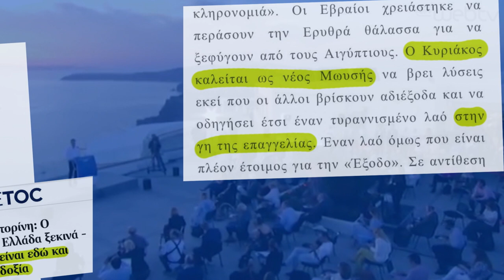Ρίχνουν την ευθύνη στο λαό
Μας δείχνουν με το δάχτυλο.Τους απαντάμε με μάσκες, αποστάσεις, συνείδηση και αλληλεγγύη.